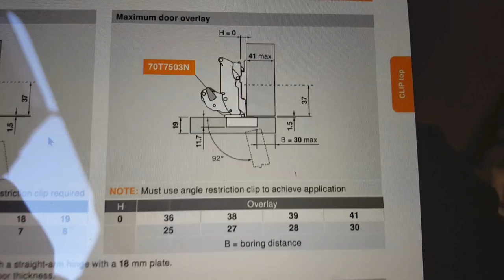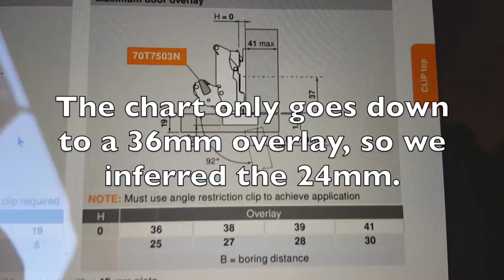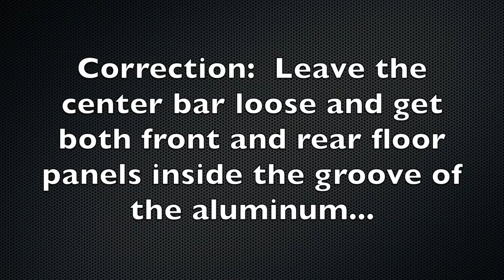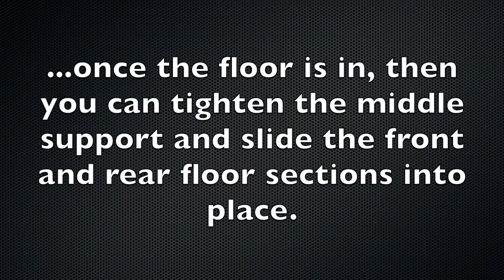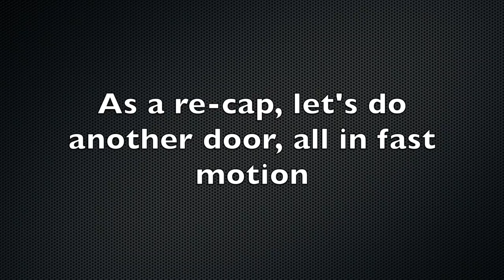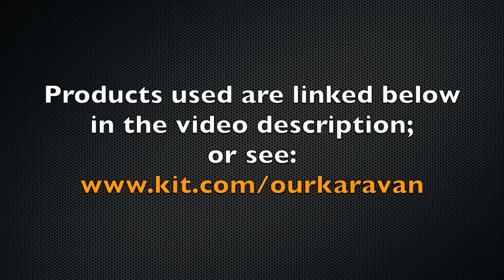Overhead Cabinet Doors - DIY Sprinter Camper Van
This video shows installation of bamboo overhead cabinet doors and the hardware I used to install it.  and click on "store" in the upper right corner.  Be sure to check all dimensions before drilling your holes as the clip design has been updated.

In case the store is not working, here are the direct product links:
Blum large overlay hinges w/integrated soft close
Blum mounting plate
Blum lift mechanism
Blum lift face frame mount
Blum door mount
Slide-in T-nuts for aluminum framing

Tools:
Hinge cup drill bit